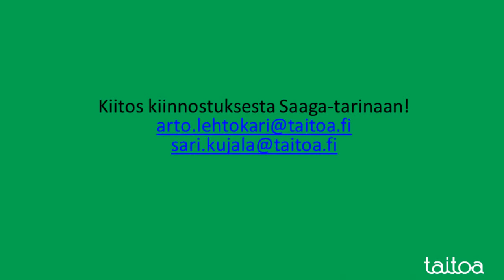Tiedolla johtamisen uusi aikakausi –webinaari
Tiedolla johtamisen uusi aikakausi –webinaari Ke 20.4

Olemme astumassa uuteen tiedolla johtamisen aikakauteen.

Käynnissä oleva laaja digitalisaatio ja kuntien tehtävien suuri murros mullistaa tulevien toimijoiden ennuste- ja johtamismallit.

Mitä tämä kaikki tarkoittaa uudessa mallissa toimijoille: Millaista tietoa tarvitaan ja mistä se saadaan? Millaisia teknisiä ratkaisuja tarvitaan? Entä miten toimintatavat ja palveluiden tuottamisen suunnittelu muuttuvat? Miten muutokseen valmistaudutaan ja miten jatkuvassa muutoksessa toimitaan?

Osallistu ja katso noin 45-minuuttinen webinaari, jossa alan edelläkävijät keskustelevat käynnissä olevasta muutoksesta, tiedolla johtamisen tarpeista ja konkreettisista hyödyistä sekä jakavat kokemuksia ja konkreettisia ratkaisuja tiedolla johtamisen käyttöönottoon ja toteutukseen.

Keskustelussa mukana tekniikan tohtori ja kansanedustaja Jyrki Kasvi, Kotkan palvelujohtaja Jorma Haapanen, Taitoan kehitysjohtaja Sari Kujala ja Cerionin julkishallinnon liiketoimintajohtaja Laura Laiho.

Keskustelutilaisuuden vetäjänä toimii Tia Ainola Microsoftilta.